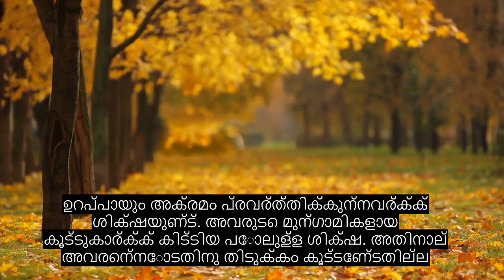അദ്ധ്യായം 51 വിന്നോയിംഗ് വിൻഡ്സ്, മോസ്റ്റ് ഹാർട്ട് ടച്ചിംഗ് ഖുറാൻ പാരായണം, 90+ ഭാഷാ സബ്ടൈറ്റിലുകൾ